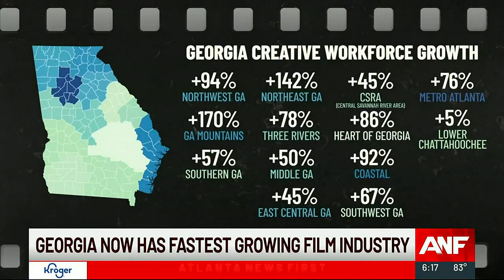Report finds Georgia has the fastest growing film industry